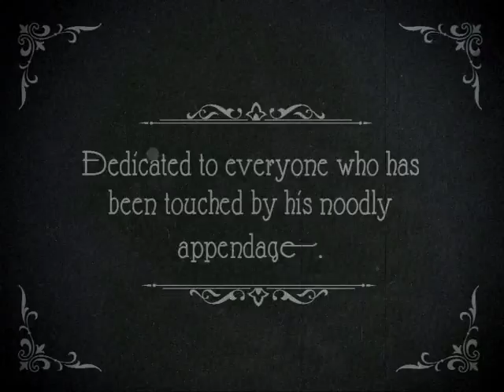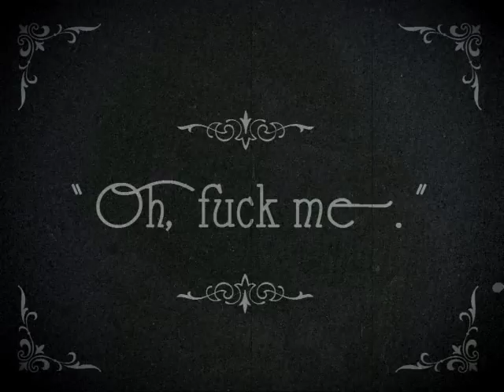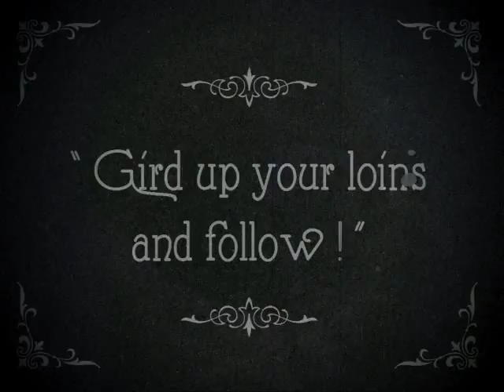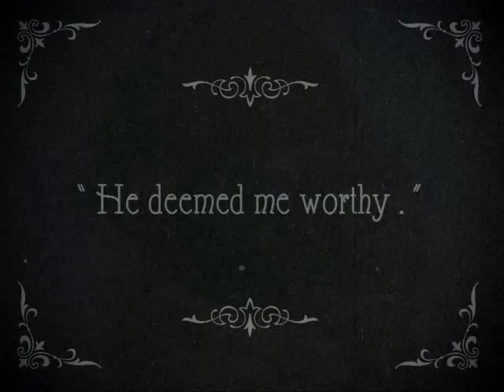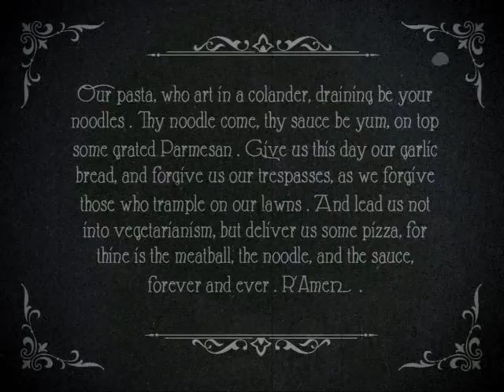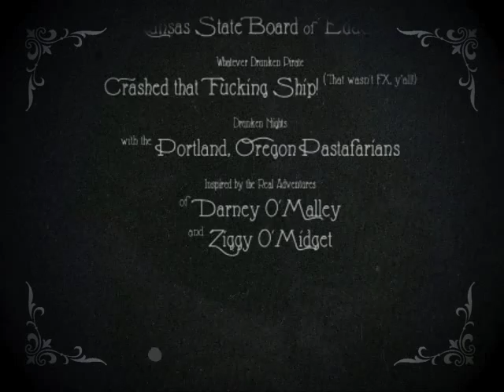Saved by His Noodly Appendage (A silent film)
Struggling to survive on a desert island, a shipwrecked sailor learns his only hope for survival is to trust in the Flying Spaghetti Monster's noodly appendage. This silent film was recovered from inside a grog bottle found adrift at sea.